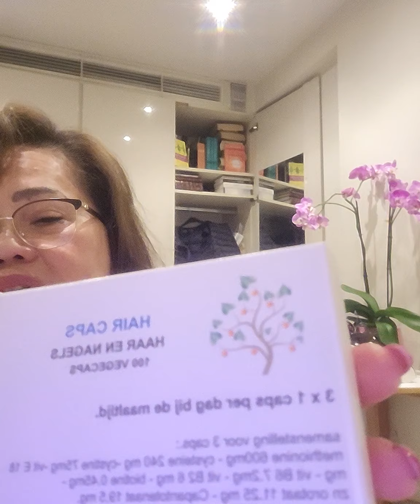My Nails 💅 ART 🎨 beverlyquilatonwild*🍓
Home Made Nails 💅 ART 🎨